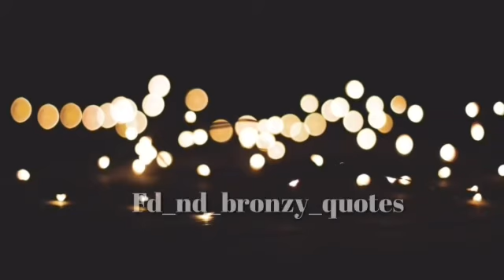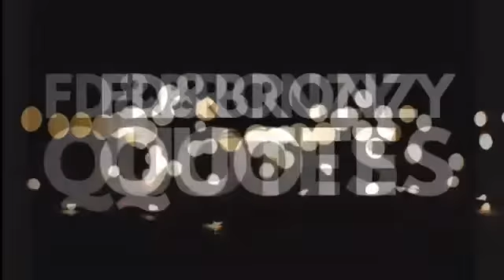Teri judaai se